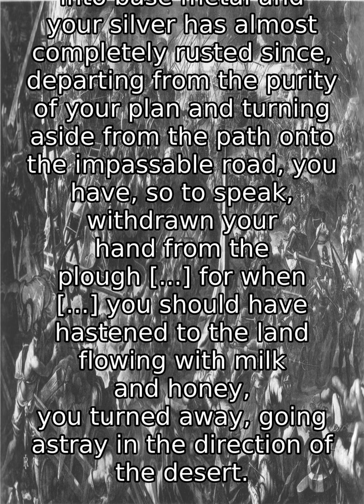Siege Of Zara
The Siege of Zara or Siege of Zadar (Croatian: Opsada Zadra , Hungarian: Zara ostroma ; 10-24 November 1202) was the first major action of the Fourth Crusade and the first attack against a Catholic city by Catholic crusaders